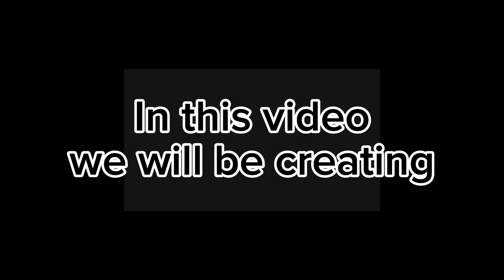DIY Creating classic wedding bouquet with red and peach roses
To make a round bridal bouquet, follow these steps:

1. Gather all the materials: flowers of your choice, sharp scissors, flower snippers, clippers, ribbon or fabric for wrapping the stems, and any additional decorations (such as pins, pearls or crystals) if desired.

2. Start by selecting the main flowers for your bouquet. These should be slightly larger and more eye-catching. Roses, peonies, and dahlias are popular choices for bridal bouquets.

3. Trim the stems of the main flowers to the desired length, keeping in mind that the bouquet should be around 10-12 inches in diameter.

4. Hold one main flower in your hand and add a few filler flowers around it. These filler flowers should be smaller and should complement the main flowers. Baby's breath, wax flowers, or small daisies work well as fillers.

5. Continue adding flowers, alternating between main flowers and fillers.

6. As you add the flowers, hold them tightly in your hand and rotate the bouquet occasionally to ensure an even distribution of flowers, fillers and a rounded shape.

 7. Once you are satisfied with the arrangement, carefully secure the stems together using floral wire or band. Wrap tightly around the stems, about 1-2 inches below the flower heads.

8. Give the bouquet a finished look by wrapping the stems with floral tape if you like. Start at the top of the wire and wrap it downwards, pulling the tape tightly to ensure it stays in place.

9. To enhance the handle and give it a polished look, you can wrap it with a ribbon or fabric of your choice. Measure the length of the ribbon by holding it against the stems, starting from the top and wrapping it down to the bottom.

10. Secure the ribbon at the top of the stems with a pin or a small piece of floral tape. Begin wrapping the ribbon tightly and evenly around the stems in a spiral motion, overlapping the edges slightly to create a seamless look.

11. Continue wrapping the ribbon until you reach the bottom of the stems. Trim any excess ribbon, leaving a small tail, and secure it with a pin or a small amount of hot glue.

12. If desired, you can add additional decorative elements to the bouquet, such as pearls or crystals. You can either wire these elements individually and insert them between the flowers, or you can attach them to the ribbon-wrapped handle using hot glue.